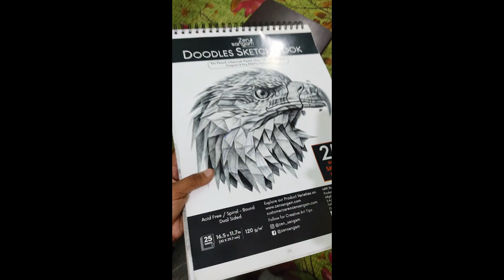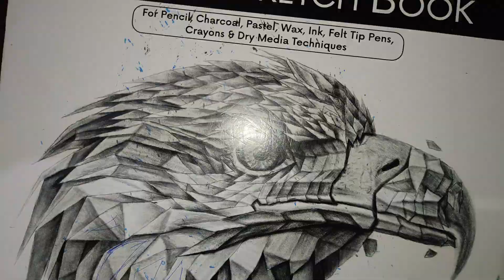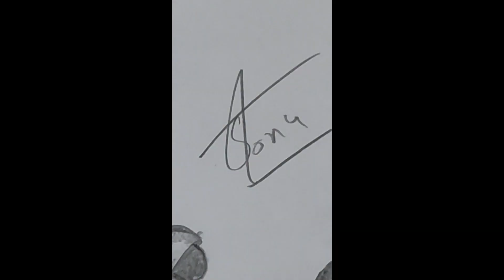Freedom Art By Sonu || Graphite Pencil || Time Lapes || A3 Paper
Hello Friends,
There is an another video for you